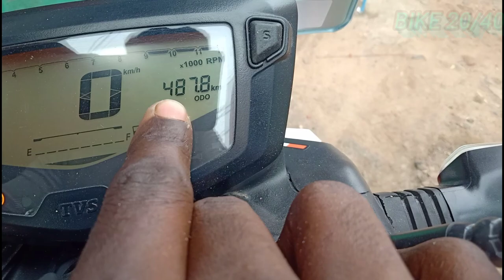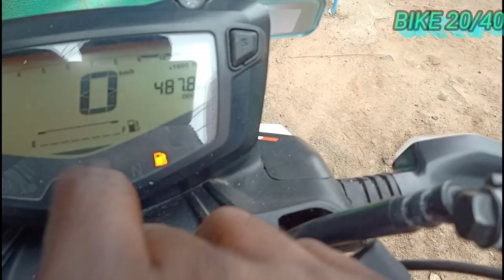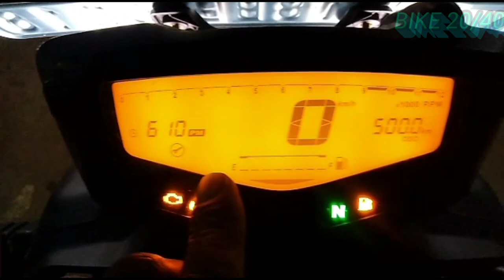Apache rtr 160 4v bs6 problem ❌ . RTR 160 4v bs6 problem in Tamil. Rtr160 4v bs6 first service .